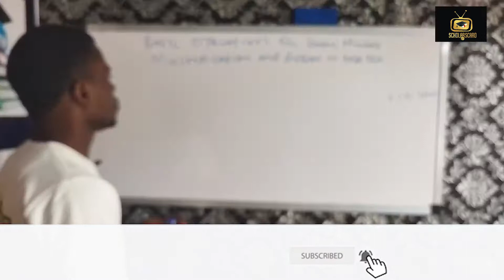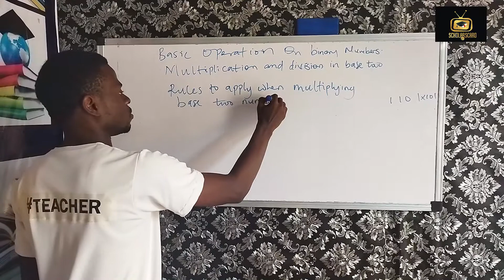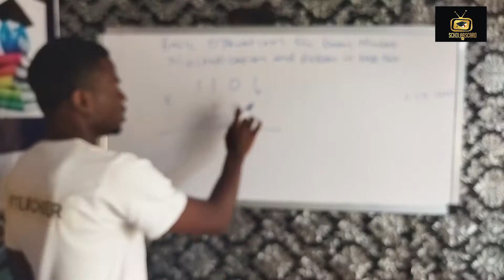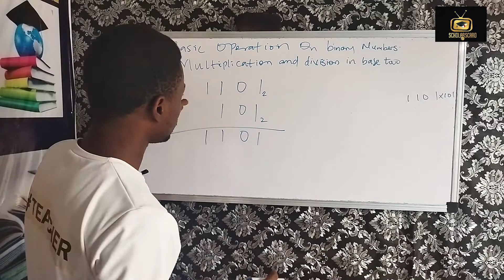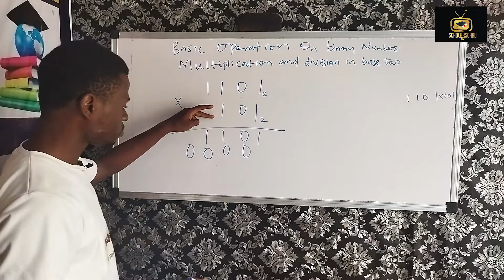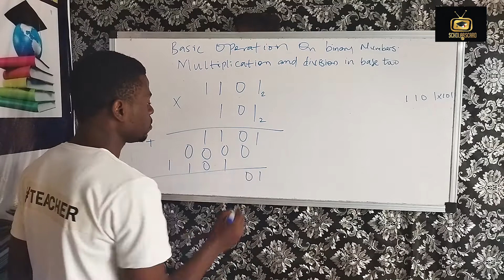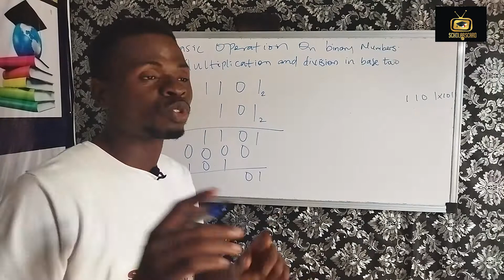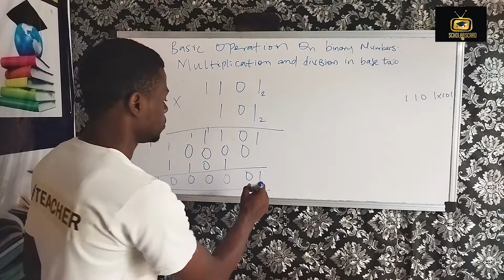Multiplication and division base two numbers